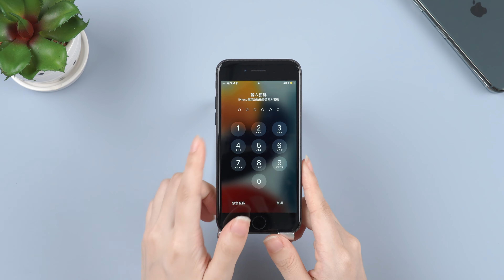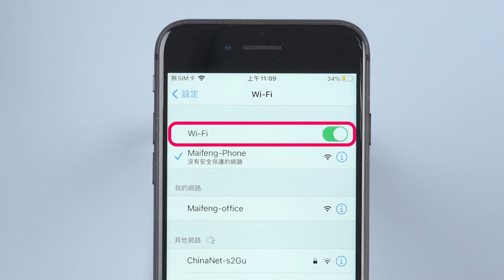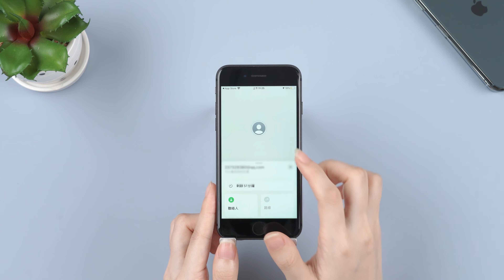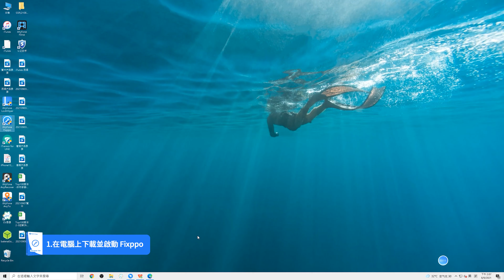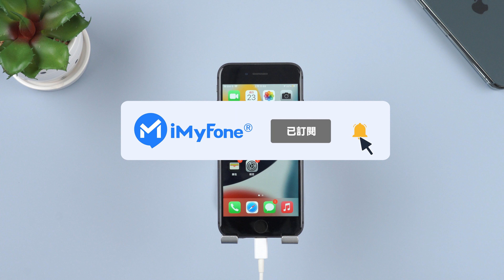iPhone 「尋找朋友」找不到位置怎麼辦？8 招快速修復！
您是否碰到過 iPad 或 iPhone「尋找朋友」找不到位置或是定位不準？那該怎麼辦呢？別擔心，本影片將為您提供 8 個有效的解決方法幫您全面解決問題！

👉影片內容：
0:21 方法1：重啟手機
1:03 方法2：更改時區
1:21 方法3：確保手機網路連線穩定
1:33 方法4：確保手機已經開啟GPS或定位服務
1:56 方法5：確保手機已經開啟「分享我的位置」功能
2:22 方法6：卸載「尋找」App再重新下載
2:44 方法7：刪除好友再重邀
3:37 方法8：無數據丟失情況下直接修復「尋找」

更多精彩文章：
⭐2種不用密碼就可以關掉尋找我的 iPhone 的方法
⭐【最佳指南】如何在他人不知道的情況下停止位置分享？